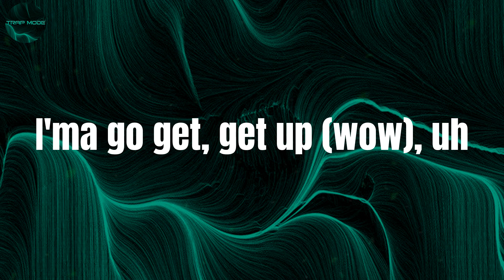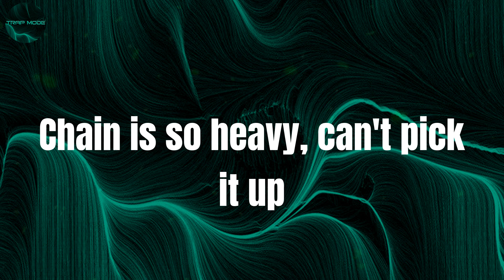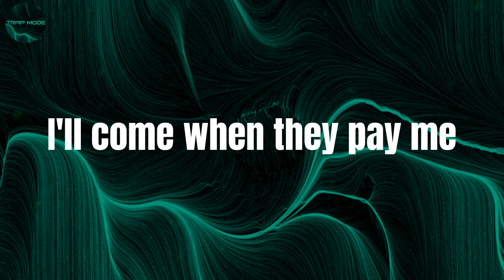Motley Crew - Post Malone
Lyrics:
Sit-up, pour
I just forgot where I was
Pour it up, throw it up, uh
Sit up, what?
I got John Wick hitters (ooh)
I'ma go get, get up (wow), uh
I just go through
I do not wait in the queue
Baby, baby
Pick it, Brady, Brady
AP navy, navy
Chain like two Mercedes
I'll come when they pay me
Come with Katie, Amy
Crew go crazy, crazy
Kick it down daily, uh